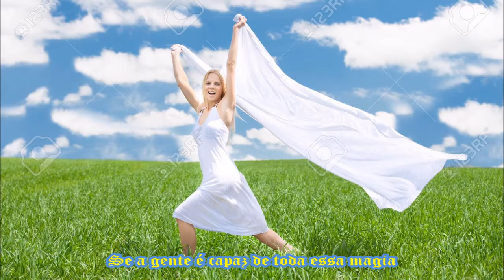Clipe Vamos viver o Natal todo Dia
Imagens - Google
Legenda  e Edição - Sérgio Marco de Andrade
Musica - Natal todo Dia - Roupa Nova